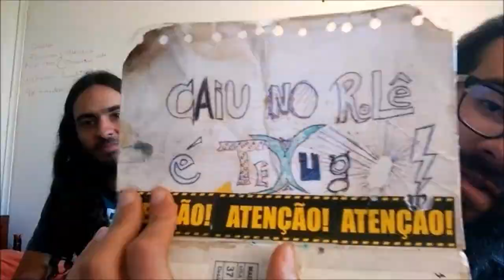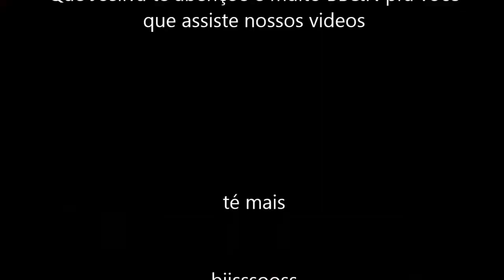Nossa opinião sobre a Cervejaria Texugo (com a participação de vários amigos)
Pedimos a opinião de alguns amigos a respeito da Cervejaria Texugo.